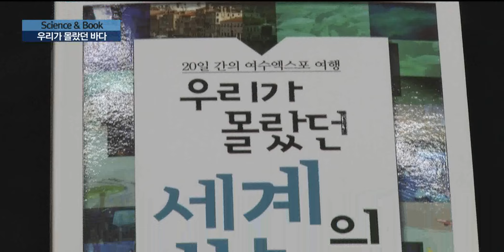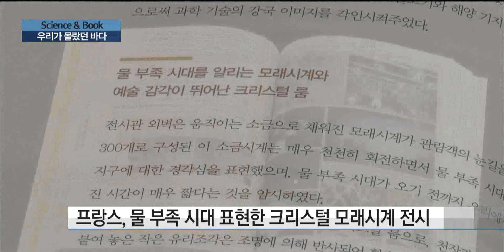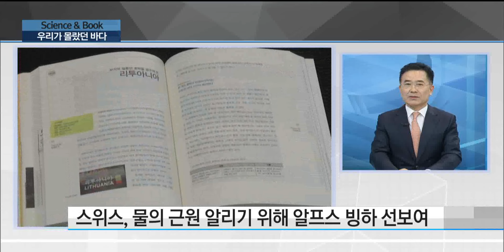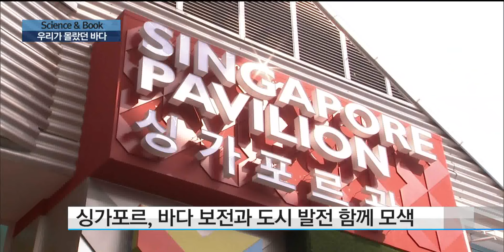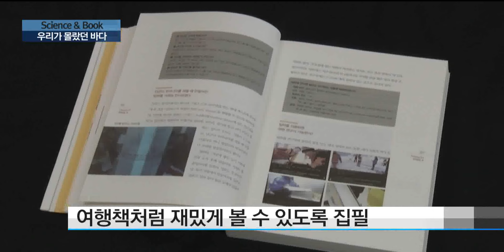[Science & Book] 우리가 몰랐던 세계의 바다 / YTN 사이언스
[앵커]
지구의 70%를 차지하는 바다는 생명의 근원지이자 식량의 보고인데요.

오늘 '사이언스 앤 북'에서는 세계 각국의 바다 생태계 보존 방법과 해양 과학 지식을 알기 쉽게 정리한 책을 만나보겠습니다.

'우리가 몰랐던 세계의 바다'저자 김영유 교수, 자리에 함께 해주셨습니다.

안녕하세요?

[앵커]
'우리가 몰랐던 세계의 바다', 제목을 보니까 시원한 파도 소리와 넓고 푸른 바다가 떠오르는데요.

먼저 이 책에 어떤 내용이 담겨 있는지부터 소개해주시죠.

[인터뷰]
이 책은 지난 2012년 여수 엑스포에서 선보인 바다와 관련된 전시 내용을 토대로 집필했습니다. 우리나라에서는 대전엑스포에 이어 두 번째로 여수엑스포를 개최했지요. 우리나라를 비롯하여 세계 104개 국가에서 바다와 관련된 자료들을 전시했습니다.

전시 내용의 핵심은 바다와 더불어 살아온 인류의 역사와, 어떻게 하면 바다를 지속적으로 보존할 수 있는가? 그리고 바다를 탐험하는 새로운 과학기술들이 소개되었죠. 이 책에서는 국내 전시관을 제외한 외국 전시관의 바다와 관련된 전시 내용을 소개하고 있습니다.

[앵커]
지난 2012년 여수에서 열린 세계 박람회의 주제는 바로 '살아있는 바다, 숨 쉬는 연안'이었는데요. 이 주제에 걸맞게 바다와 관련된 다양한 전시회가 열렸었죠?

그중에서도 교수님이 보시기에 인상적이었던 전시물은 무엇이었나요?

[인터뷰]
이번 박람회의 전시 내용은 아주 방대하고, 다양했습니다. 프랑스 전시관에서는 물 부족 시대를 알리는 예쁜 크리스털로 제작된 300개의 모래시계를 소개하고, 인류가 목말라 할 시간이 얼마 남지 않았다는 경각심을 주었습니다.

바다가 없는 스위스에서는, 바다는 없지만 지중해와 북해 바다의 물의 근원은 바로 알프스의 만년설과 빙하에서 시작된 점을 부각시키기 위해 해발 3400m에 위치한 알프스 빙하를 82m 깊이에서 채취하여 비행기로 공수해와 전시했습니다. 한 여름에 알프스에서 채취한 빙하를 볼 수 있는 좋은 기회였습니다.

그리고 리투아니아 해안에서 건져 올린 호박 30여 개! 송진이 굳어진 만들어진 일종의 보석이지요. 그리스 철학자 탈레스가 호박에 문지른 천조 각이 전기적인 성질을 갖는다는 뜻에서 전기라는 용어가 생김. 과학자로 참 보기 어려운 귀중한 자료입니다. 호박 속에 있는 각종 동식물들을 조사하면 수천만 년 전의 동식물의 생...